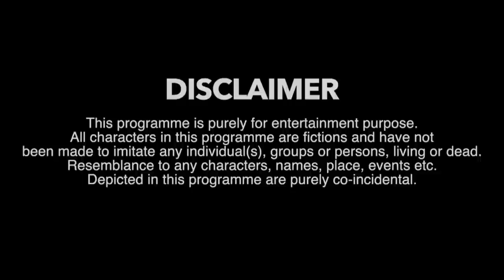Types of Indian Rishte | Comedy Video | Mohammed Sameer| Warangal hungama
Hyderabadi comedy
Types of Funny Indian Rishte | Comedy Video | Mohammed Sameer| Warangal hungama|| Which Is Awesomely! Boughtup On To The Screen - Humour , Amusing , Jokes ,